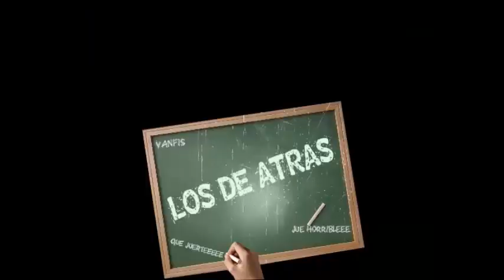Cuando tienes un hino molesto pero aun asi lo quieres